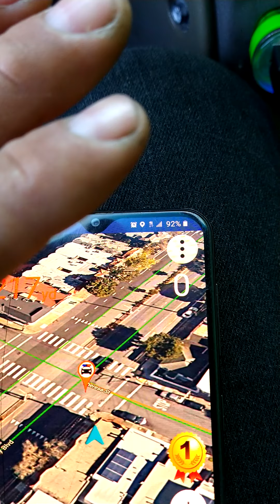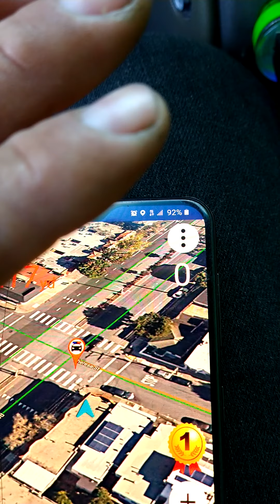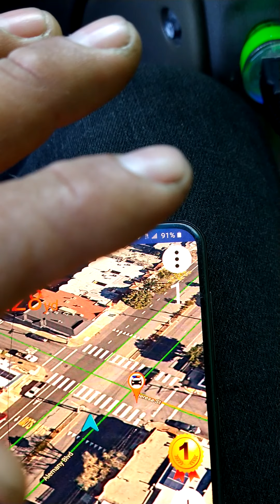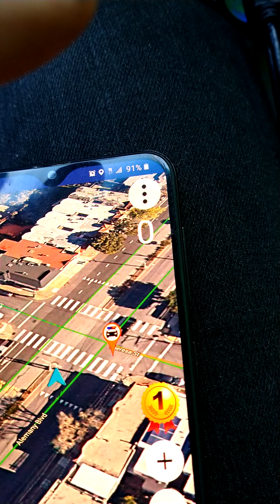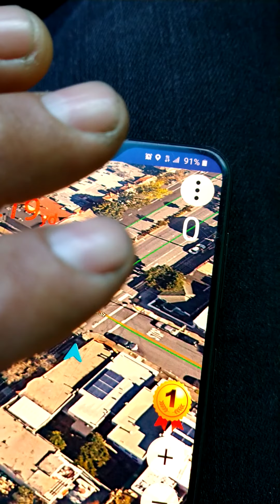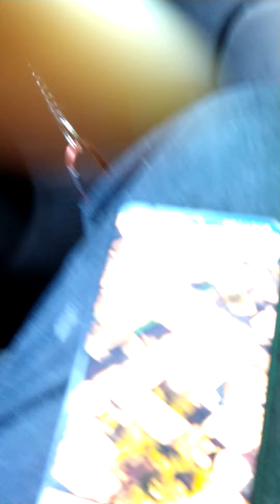SAN FRANCISCO POLICE ARE COVERING TO A CHILD ABUSERS!!MARIA RODRÍGUEZ AND OSCAR RODRIGUEZ WHO IS A C